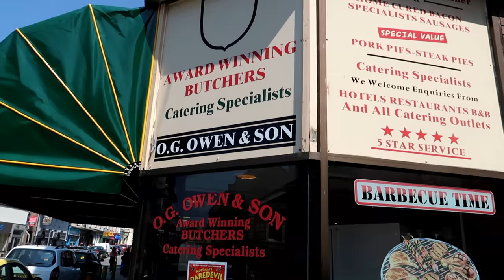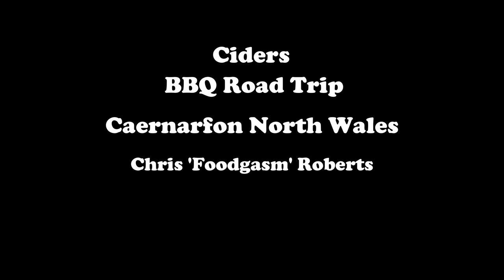BBQ Road Trip Chris Foodgasm Roberts Caernarfon North Wales (4K)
BBQ Road Trip Chris Foodgasm Roberts Caernarfon North Wales.
I visit Chris Roberts BBC S4C BBQ Chef. We go to visit his Butcher O.G OWEN & SON in Caernarfon and buy some fantastic Pork Chops and aged beef steak. We then have a BBQ on the beach along the Menai Strait " Afon Menai"  Welsh which separates the island of Anglesey from the mainland of Wales.
We had a lovely day with Chris's Family and the dogs.

My Kit:
Canon G7X Mark ii
iPhone 7
DJI Phantom 4
Canon 50D